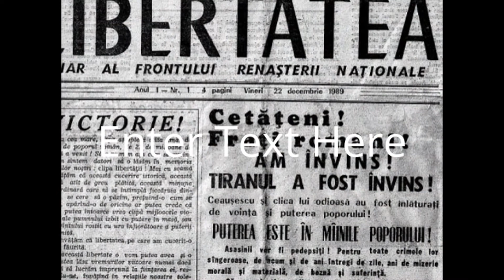Revoluţia din 1989 - 27 de ani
Astazi se implinesc 27 de ani de la Revolutia din 1989.